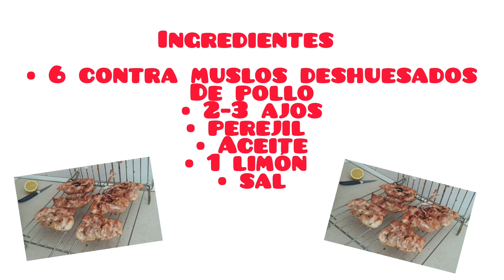¡¡Barbacoa!!¡¡Contramuslos deshuesados de pollo al fuego 🔥!! 😋😋😋recetas # food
Hoy preparamos unos contramuslos deshuesados de pollo a la barbacoa 🤤 😋.
La receta es muy fácil,como todas las que preparamos. Sigue los pasos y tendrás una receta espectacular 👌.
Si tienes alguna pregunta o sugerencia,dejala en los comentarios y te contestaré.

Los ingredientes:
6 contramuslos deshuesados de pollo
2-3 ajos
Perejil
Limón
Sal
Aceite

Aquí te dejo unos enlaces con más vídeos de mi canal, donde puedes encontrar muchas más recetas fáciles de preparar.
Un saludo 👋 😉.